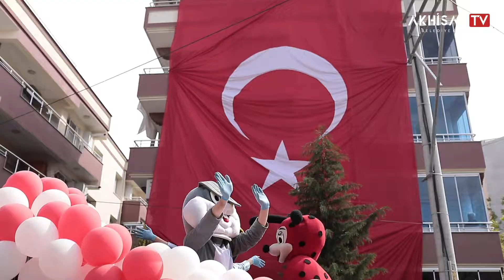23Nisan Ulusal Egemenlik ve Çocuk Bayramı’nın coşkusunu çocuklarımızın evlerine kadar götürdük.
23Nisan Ulusal Egemenlik ve Çocuk Bayramı’nın heyecanını ve coşkusunu çocuklarımızın ve vatandaşlarımızın evlerine kadar götürdük.
Bayramımız kutlu olsun. 🇹🇷❤️🇹🇷